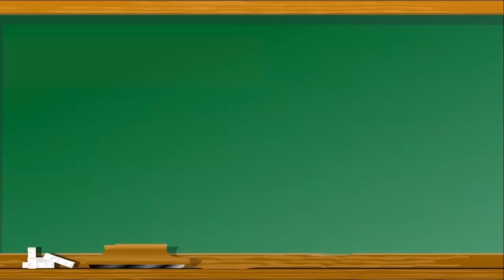話長すぎ、林社長が志願者にガチギレ💢【青い令和の虎切り抜き】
ドラゴン細井先生の新作の著書が2023/9/14より発売！受験生必見です→『メモるだけで2度と忘れない3分間勉強革命』：

0:00 少年VICが登場、青笹に謝罪ww
1:31 初っ端から話が長い志願者に林社長キレる💢
4:53 DJ学ぶのに大学行く必要性ある？？
7:17 〇〇〇〇〇言い過ぎだよ、林が忠告
8:58 3人の塾のうちどこの塾に行きたい？
11:04  参考書古すぎ、勉強法間違ってない？
12:55 PRチャンスを完全に無駄にする菊崎
15:02 リターンをコバショーが大絶賛ww
17:09 最後までいじられる菊崎www

このチャンネルはガジェット通信様に承認されており、違法アップロードではありません。